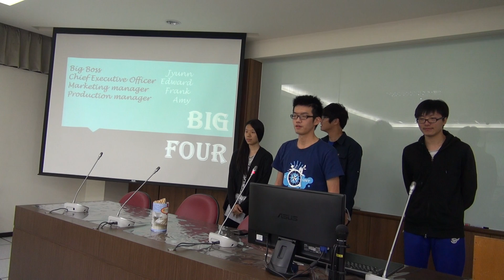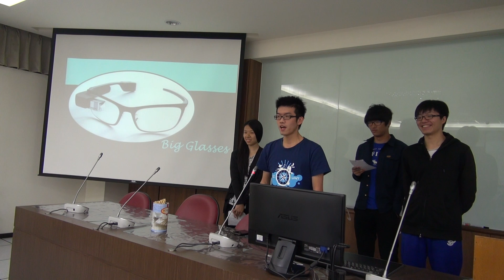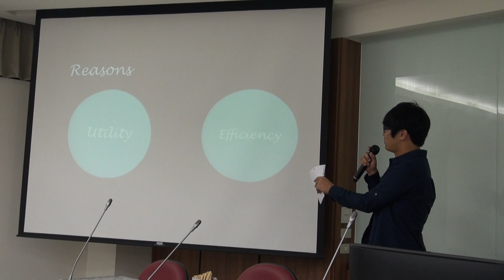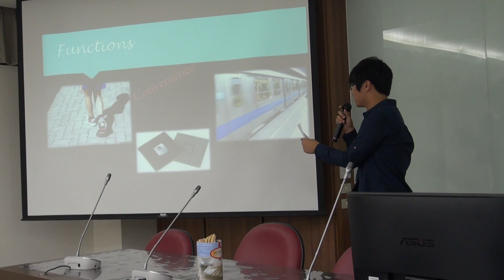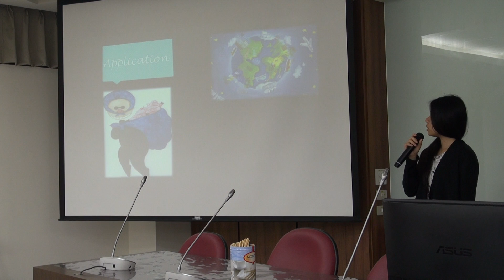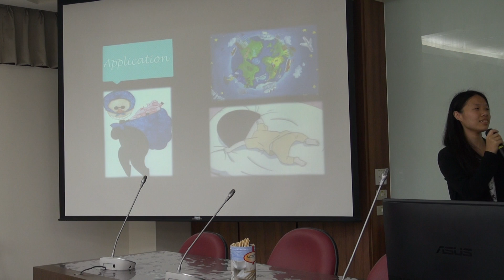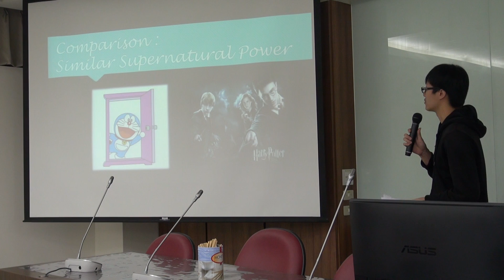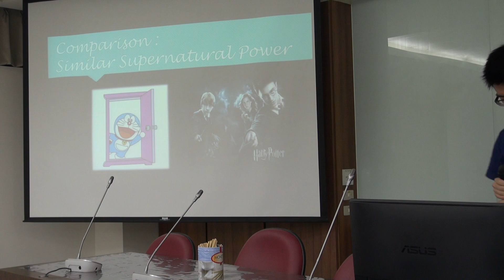20150508_5D_1_Big Four